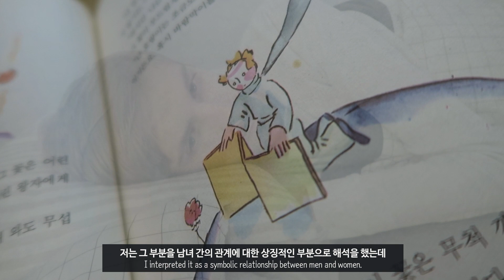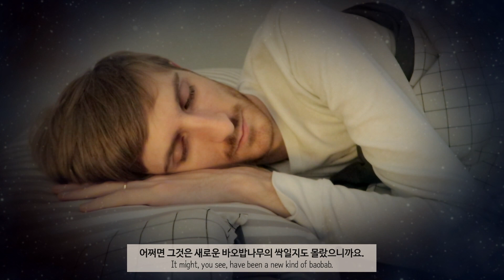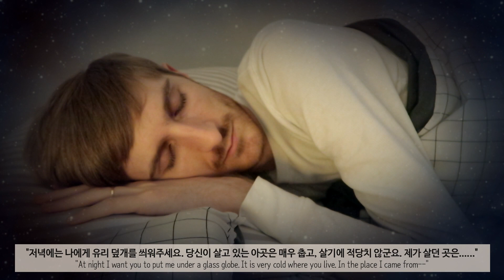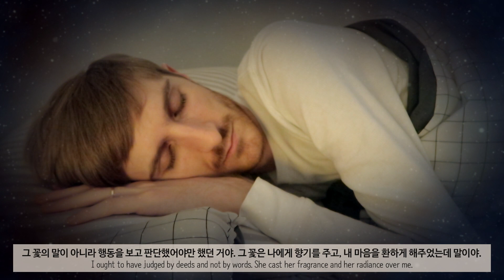내 남편이 첫사랑을 고백했다. 😭💦 Feat.어린왕자와 장미🌹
Book
어린왕자 8장 The Little Prince Chapter 08

Music
Joakim Karud - Dreams
Scott Buckley - Stars In Her Skies [Orchestra]